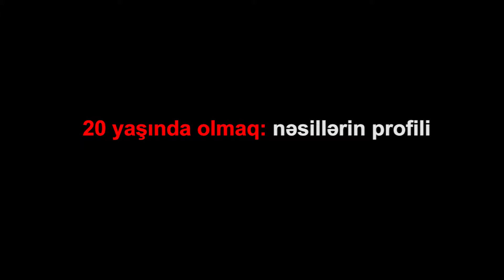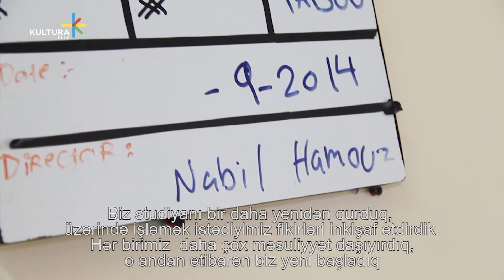Suliman Mukarkar - Betlehəmdən, Fələstin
Ümumilikdə film və sənət sahəsi ilə  maraqlanan, Betlehəmdən  olan Suliman Mukarkar.
2012-ci ildə media qurumu üçün  dostum Nabil Hamouz və bir neçə digər dostum ilə Power  adlı gənc qrupla başladım. Hər birimiz müxtəlif coğrafi məkanlardanıq;  Fikirlərimizi ifadə edə, öz iş imkanlarımızı yarada və Fələstin xalqına çatdıra biləcəyimiz  platforma yaratmaq üçün bir yerə gəldik. 2 il sonra dostumuzun  həyatını itirməsi xəbərini aldıq. Bu hadisədən sonra biz davam etmək və etməmək üçün düşündük. Biz studiyanı bir daha yenidən qurduq, üzərində işləmək istədiyimiz fikirləri inkişaf etdirdik. Hər birimiz  daha çox məsuliyyət daşıyırdıq, o andan etibarən biz yeni başladıq. Fələstində yaşamaq üçün  qətiyyət və istək lazımdır, lakin bu hamıda kifayət qədər deyil. Hər zaman " Power davam edir" deyirik, Nabilin ölümündən sonra apardığımız şüar budur. Nabilin hər bir qrup üzvü ilə paylaşdığı xəyalı, Nabil getdi lakin onun müsbət enerjisi hər birimizlə qaldı.

Reporter: Fadi Al-Assa
Editor: Nadin Alsha’er